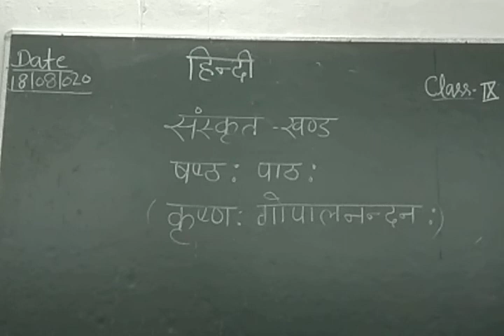CLASS 9 HINDI